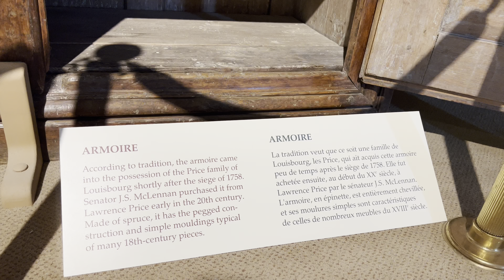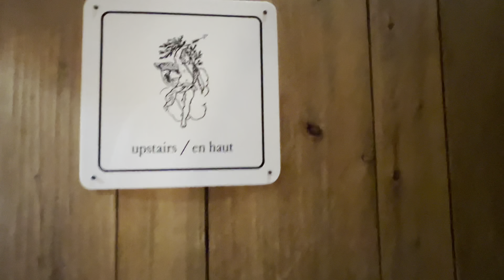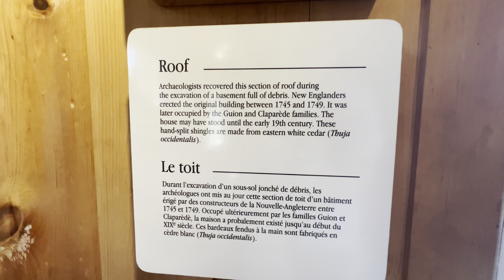Nova Scotia Fortress Louisbourg tour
PLEASE GIVE YOUTUBE A BIT OF TIME TO UPLOAD TO ACTUAL 4K QUALITY — unfortunately uploads don’t hit their full resolution until a few hours have passed, depending on the length of the video.. sorry about that. Casual walk through of fortress Louisbourg in Nova Scotia, summer 2022. This place is very cool and I definitely recommend a visit if you’re ever in the area.